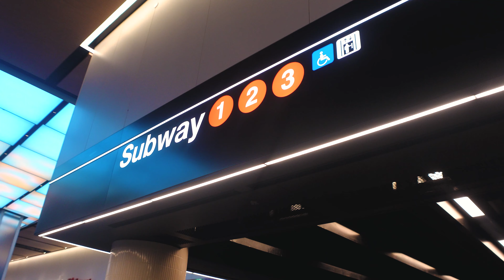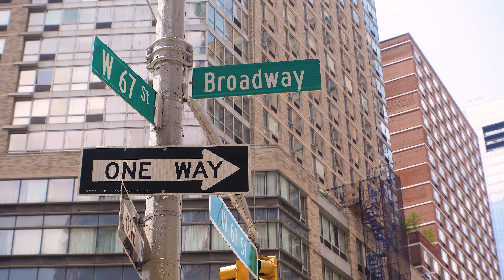New York Diaries Pt.7: Goth Girl goes to watch Barbenheimer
Come with to watch Barbiennheimer on Imax at Lincolns Square New York City.